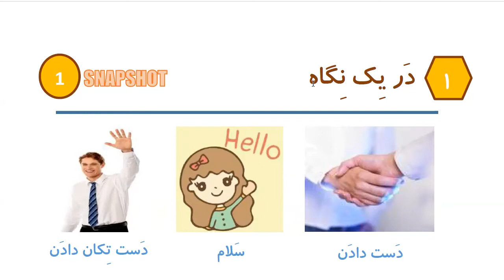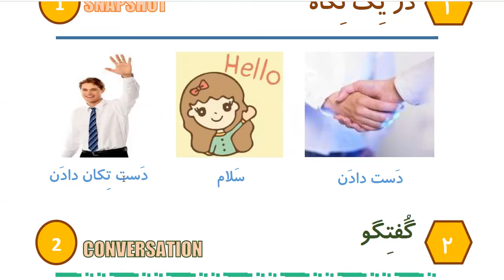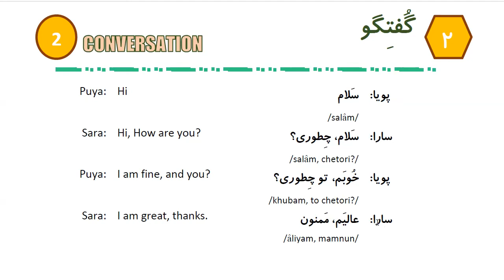Learn to Speak Persian FAST: For Beginners - Lesson 2 - Greetings - Part 1